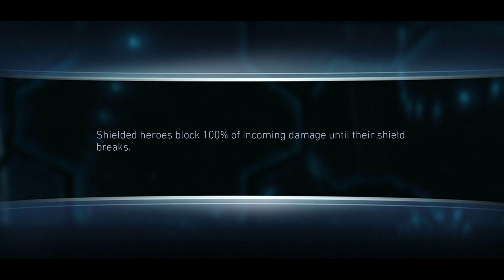Raid Solo Advento do Caos. Chefe Final Ravena + Recompensas. Injustice 2 Mobile.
Jogando a Raid solo da Ravena, Advento do Caos. Capítulo 5. Chefe Final Ravena